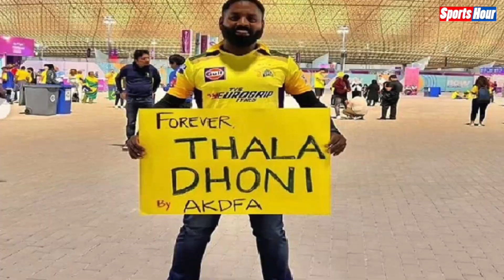FIFA World Cup 2022 में छाया Dhoni का खुमार, ब्राज़ील के फैन ने शेयर की फोटो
भारतीय टीम के दिग्गज कप्तान रहे एमएस धोनी  की फैन फॉलोइंग दुनिया भर में है। ऐसे में उनके फैन्स उन्हें क़तर में चल रहे फुटबॉल वर्ल्ड कपके दौरान भी याद करते हुए नजर आये।